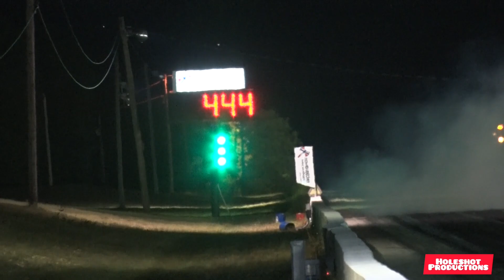Black Pearl and Quartermaster Jet Cars, 2021 Street Machine Nationals at Ozark Raceway Park.